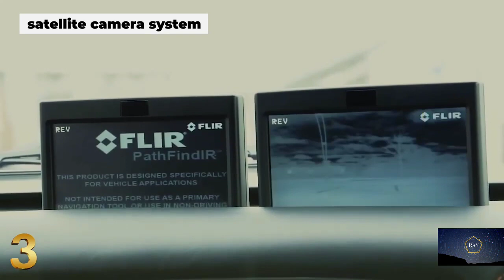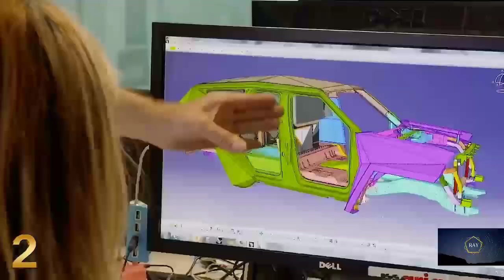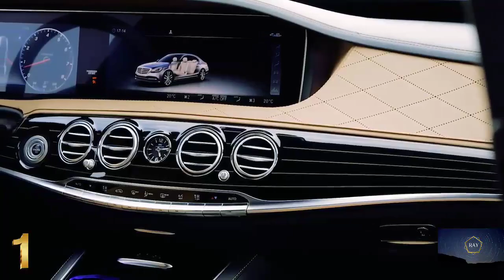Top 3 Million Dollar Armored Cars in the World | You Never See this Insane Luxurious Safe Car #1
TUNED AND SEE THIS VIDEO TILL THE END .

AND ALSO PRESS THE BELL SO THAT YOU GET NOTIFICATION ABOUT MY VIDEO BECAUSE DAILY I PUBLISH A NEW VIDEO AND IT HELP YOU LEARN MANY THING AND BECOME A GREAT PERSON.

❤️ 𝐓𝐡𝐚𝐧𝐤 𝐲𝐨𝐮 𝐟𝐨𝐫 𝐭𝐚𝐤𝐢𝐧𝐠 𝐲𝐨𝐮𝐫 𝐭𝐢𝐦𝐞 𝐭𝐨 𝐰𝐚𝐭𝐜𝐡 𝐭𝐡𝐢𝐬 𝐯𝐢𝐝𝐞𝐨!